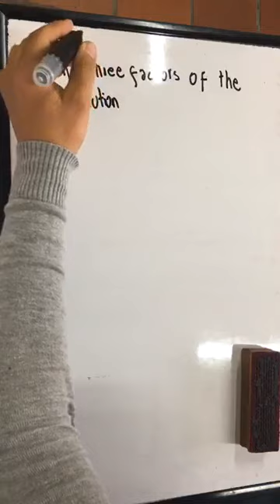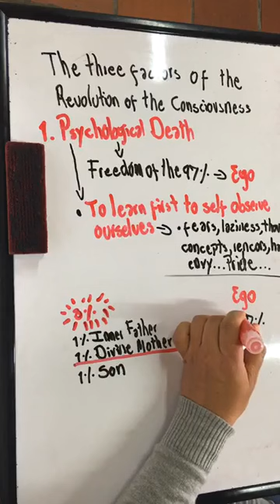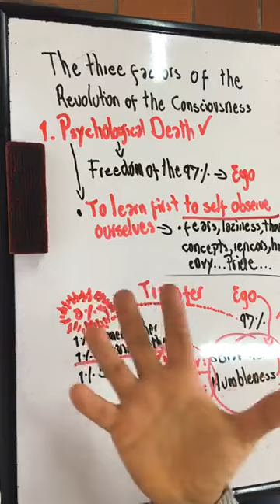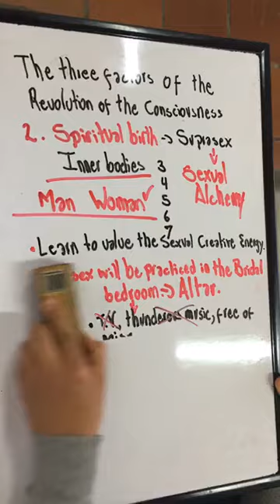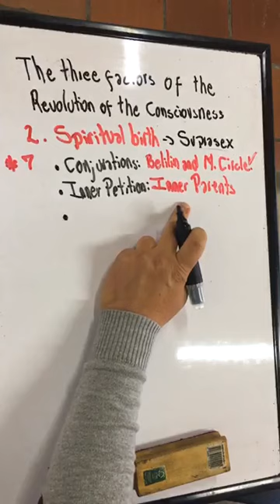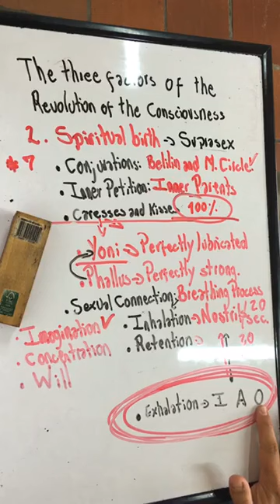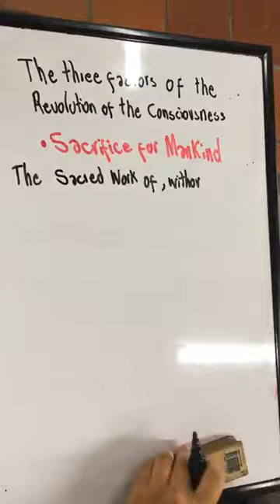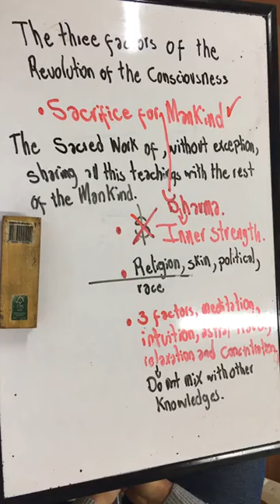Lecture 17: The Three Factors of the Revolution of the Consciousness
Here we have the three objective works to get our own enlightenment. The whole process requires infinite pacience, literally.